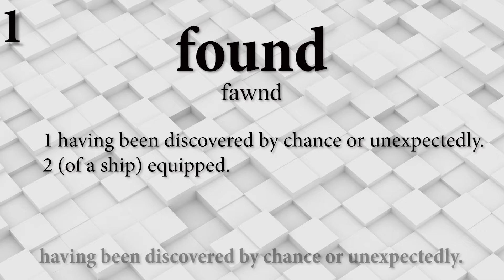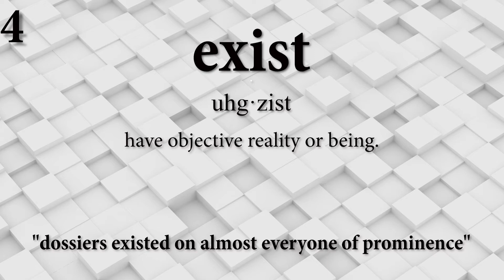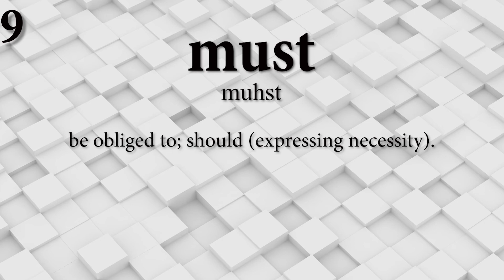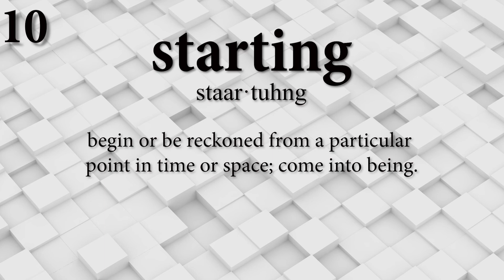Intermediate English Vocabulary and Pronunciation - Part 1